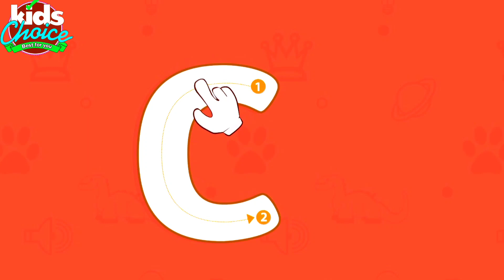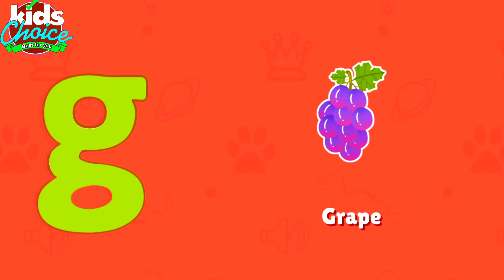abcd alphabet small letter for Kids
Here are all the lower case letters in the English alphabet: a, b, c, d, e, f, g, h, i, j, k, l, m, n, o, p, q, r, s, t, u, v, w, x, y and z.